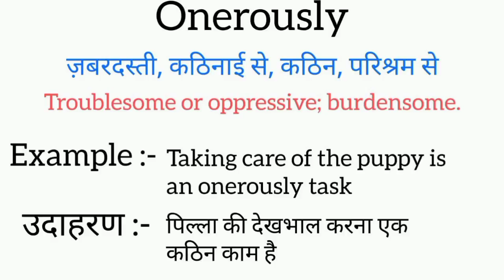Onerously meaning in hindi || onerously ka matlab kya hota hai || word meaning english to hindi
onerously meaning in hindi
onerously ka matlab kya hota hai
english to hindi
word meaning
what onerously
onerously का हिंदी अर्थ